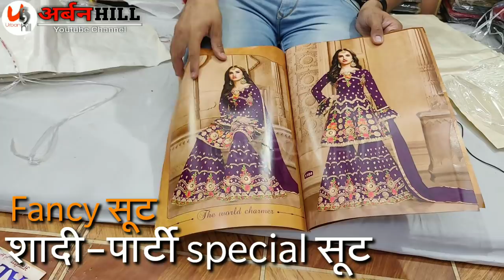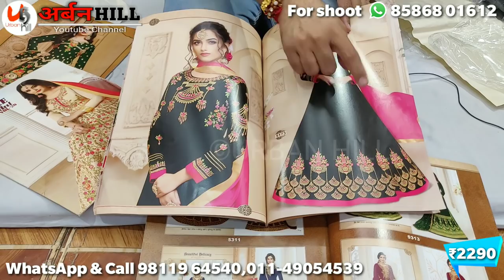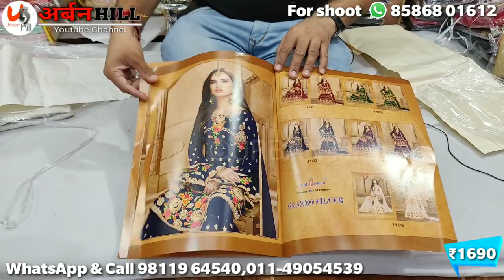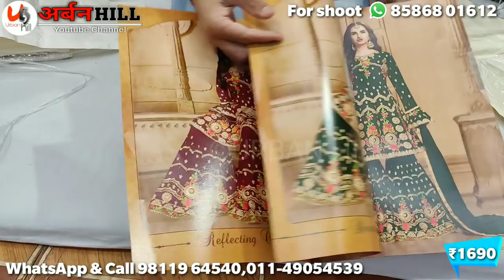FULL PARTYWEAR शादी वाले सबसे अच्छे सूट pure dupatta catlog suit urban hill delhi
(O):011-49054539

RAJIV SUIT

Deals in : Exclusive Embroidery
Suits & Dupatta

667/2, Gali Ghanteshwar,
Katra Neel, Chandni Chowk
Delhi-110006

Recent Upload from URBAN HILL

 आज की  नई वीडीयो
अर्बन हिल की सभी वीडियो

👫Join URBANHILL be a prime member

Get full knowledge , information of shop & business development

 👫जुड़े अर्बन हिल से एक प्राइम मेंबर बनके
पाये पूरी जानकारी, दुकानों के बारे में, बिज़नेस शुरू चलाने हेतु

Ghar Se kharidi
ladies suit Ghar Baithe

बाजू का सूट
शरारा सूट
Punjabi suit
Catalogue suit
Catlog suit
Butic suit
Wholesale market
Fancy suit
नए डिजाइन सूट
Ladies suit
Rangoli suit
Surat ahmedabad jaipur in one shop
Chandni chowk wholesaler
डिजाइनर लेडीज सूट
Single sharara ft dj ar
अंब्रेला बाजू
फैंसी और सस्ती

सस्ती कोई नहीं दे सकता
बहुत ही कम दाम में
Kurti with sharara
Latest fancy blue sharara dresses
इस
से फैंसी और सस्ती कोई नहीं दे सकता
बहुत ही कम दम में
Long designer
Rangoli sit
Supply rate ladies suit
Cheap suit online
Cotton suit with price
Suit with price
Fancy partywear suit
Boutique cotton suit
Fancy suit:saste ladies suit
Ladies suit with price h\u00026m
Chiken suit
Long suit
Handwork suit\\000026 M PLUS
Cotton suit
Chanderi suit
Single Ladies suit
Designer sharara suit
Wholesale plazo suit

कम रेट के सूट
Saste suit
Organza suit
Cotton suit
Georgette suit
Upar suit
Ladies suit design
 boutique suit, ladies suit design, pant plazo
designer plazo suits, punjabi boutique suits
images, designer punjabi suits party wear, long suit, party wear suit, panjabi designer suit designs for women salwar Kameez designs,